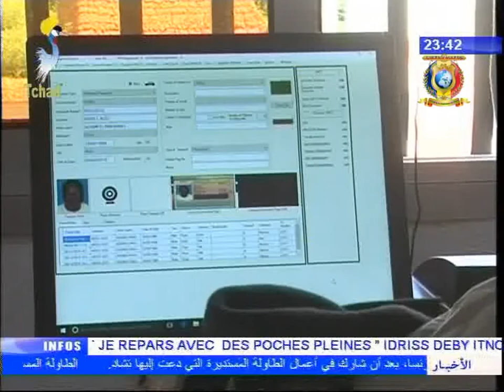INFOS TELE TCHAD DU 10 SEPTEMBRE 2017 - Coopération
Titres
1) TCHAD - TUNISIE - Restitution du forum de Tunis.
2) COOPERATION TCHAD/OIM/ JAPON - Inauguration d'un centre transfrontalier à Poubame